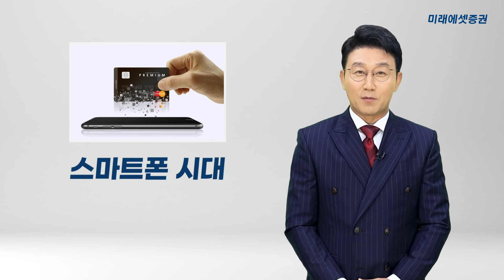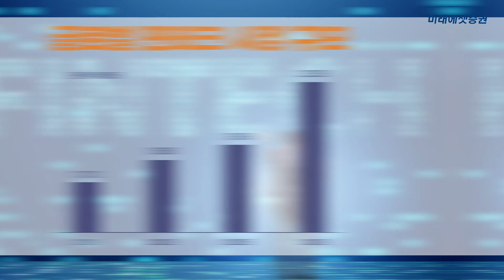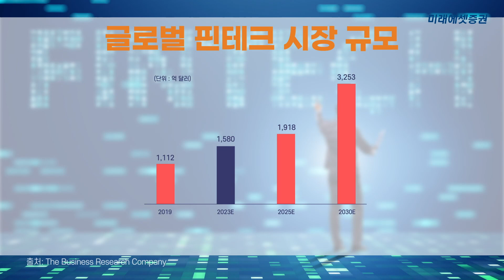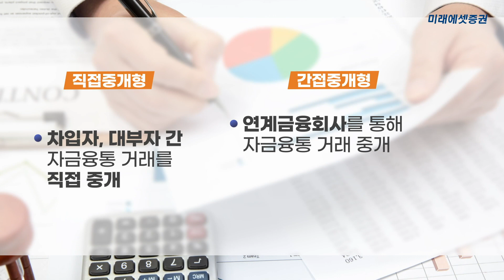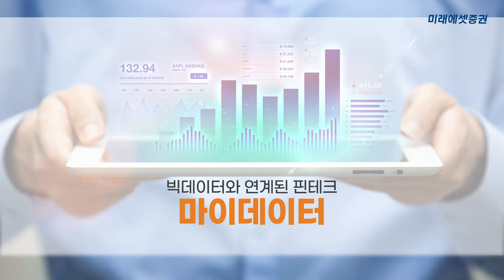ETF 투자 11대 테마에 주목하라! - 테마10. 핀테크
[▼ETF 투자 11대 테마에 주목하라 보기▼]

* 본 영상물은 고객의 투자판단에 참고할 정보 제공을 목적으로 제작되었으며, 개별 종목추천 및 투자권유의 내용을 담고 있지 않습니다. 따라서 투자판단의 최종 책임은 고객 본인에게 있으며, 본 영상물은 어떠한 경우에도 고객의 투자결과에 대한 법적 책임소재의 증빙자료로 사용될 수 없습니다.